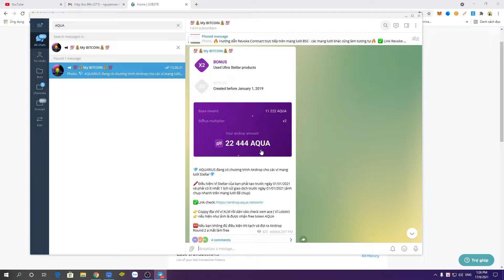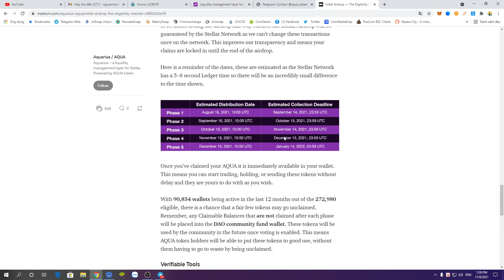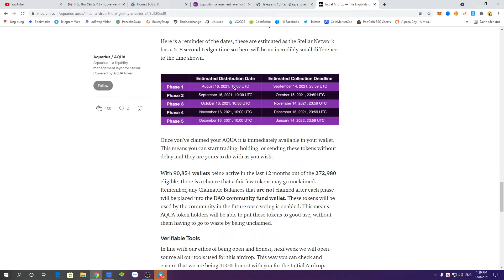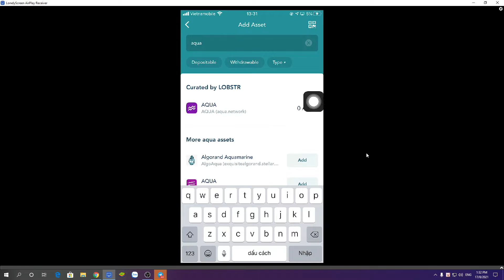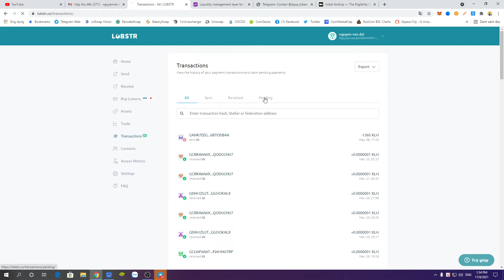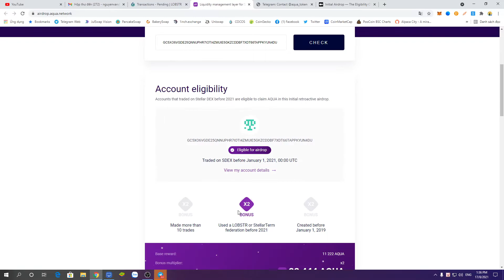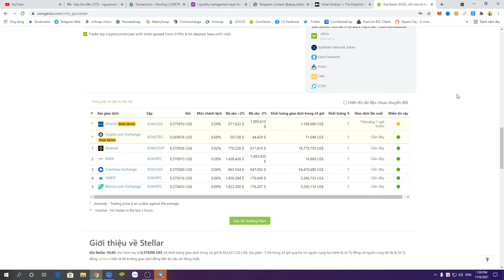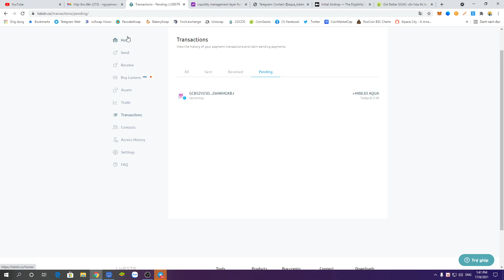Hướng dẫn Claim token AQUA mạng lưới Stellar_XLM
🖍Điều kiện Claim: Ví Stellar của bạn phải tạo trước ngày 01/01/2021